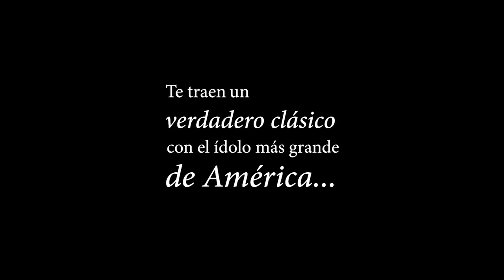Vuelve "Muchacho" con Sandro | Trailer Remasterizado HD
Vuelve un verdadero clásico con el ídolo más grande de América...
Una historia de amor, música y pasión con colores inéditos...
Y canciones remasterizadas para vibrar en la butaca!!!
Viví la experiencia única de disfrutar a Sandro en el cine, como nunca se vio!!!
Vuelve Muchacho!!! No te la podés perder!!!